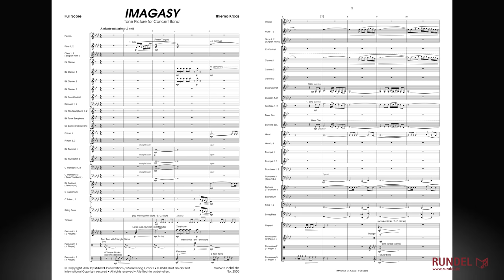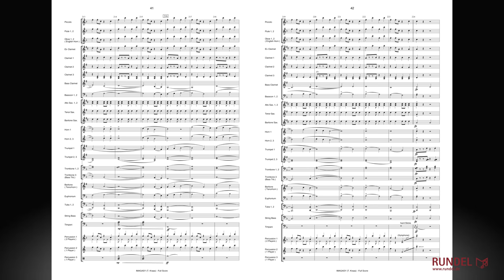Imagasy | Thiemo Kraas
IMAGASY ist ein Neologismus (Neuwort), das sich aus den englischen Begriffen „imagination“ und „fantasy“ zusammensetzt. Ausgehend von dem Bibelzitat „Am Anfang war das Wort“, soll IMAGASY dem Hörer verdeutlichen, dass Ursprung aller Kreativität in Vorstellung und Illusion liegen. Thiemo Kraas selbst schreibt zu seiner Komposition:

„Die Phantasie ist sicherlich eines der schönsten Geschenke, die uns gegeben wurden. Es liegt an uns selbst, dieser die Möglichkeit zu geben, sich zu entfalten oder in der Rationalität der heutigen Welt unterzugehen.“ Kraas sieht in Vernunft und Phantasie keinen unauflösbaren Gegensatz, sondern lediglich zwei zusammengehörende Aspekte der menschlichen Existenz.

Die Anregung zu seiner Komposition erhielt Kraas durch die Beobachtung eines kleinen Kindes, das sich, völlig versunken, malend in eine Traumwelt versetzte. „Mit seiner grenzenlosen Phantasie malte es mir eine Geschichte“, beschreibt er dieses Erlebnis.

IMAGASY entstand im Herbst 2002 für den Schülerwettbewerb „Jugend komponiert NRW“. Das Stück erhielt einen 2. Preis und wurde durch die „Junge Bläserphilharmonie“ unter Leitung von Pierre Kuijpers uraufgeführt.